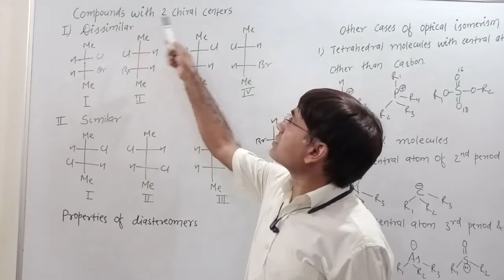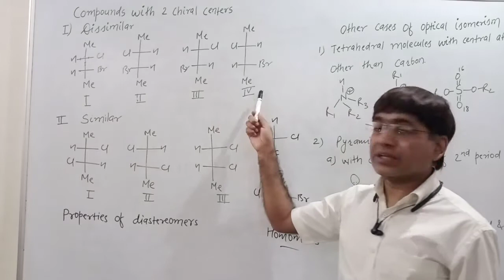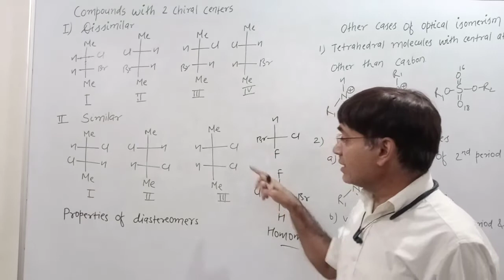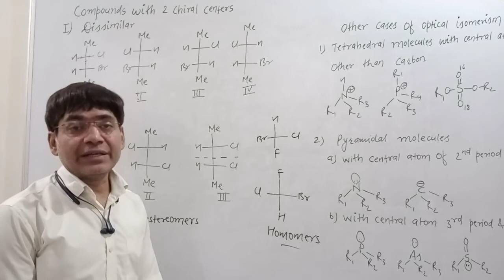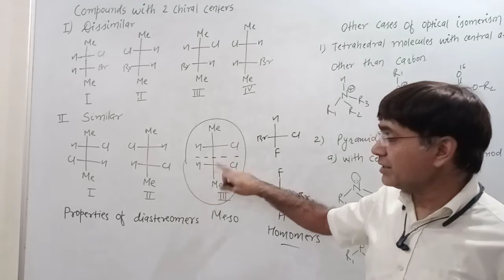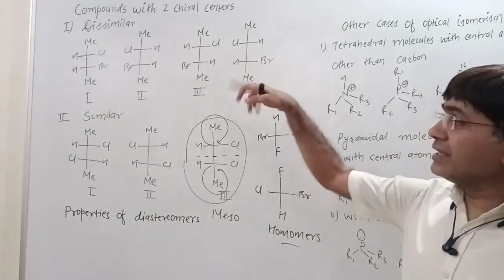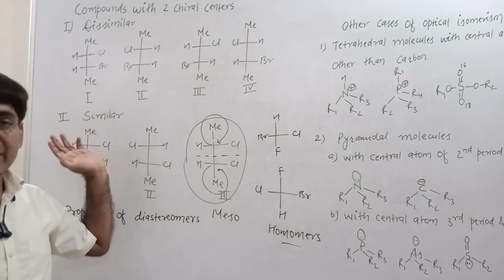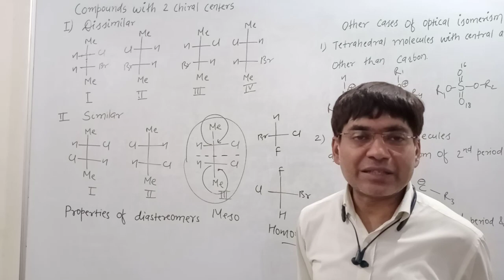Compounds with two chiral centers